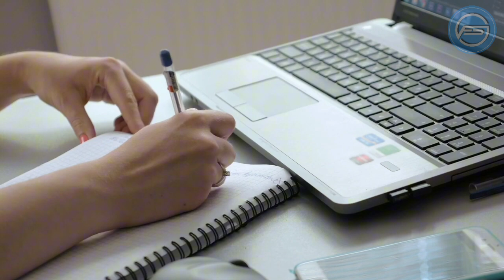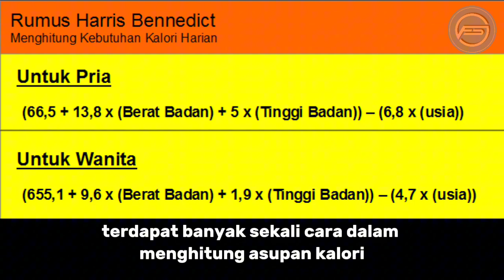Ikuti 5 Tips Bulking ini agar hasilnya maksimal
Hal yang paling utama dalam program bulking adalah penambahan berat badan dari adanya peningkatan massa otot.

 Namun, program bulking yang selama ini banyak dilakukan oleh para penggiat fitness, atau mungkin Anda salah satunya, seringkali tidak sesuai apa yang selama ini diimpikan.

Seperti misalnya penambahan berat yang terjadi bukan hanya dari massa otot,namun juga dari massa lemak.

 Lantas bagaimana mengatasi masalah ini? Cobalah ikuti ke 5 tips bulking ini.

"Images or videos sometimes come from various other media sources. Copyright is fully held by the source."